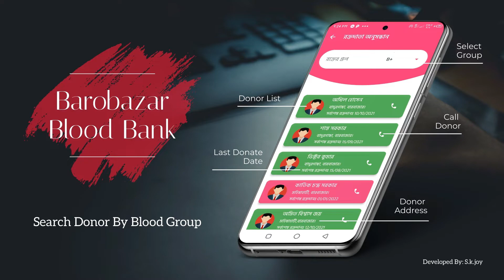Barobazar Blood Bank | Android App | Skjoy Bd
An App for blood donor brothers and sisters in Barobazar and surrounding areas. Find blood donors easily.